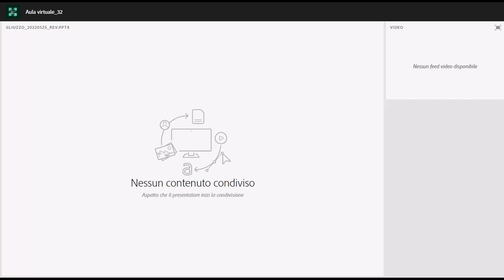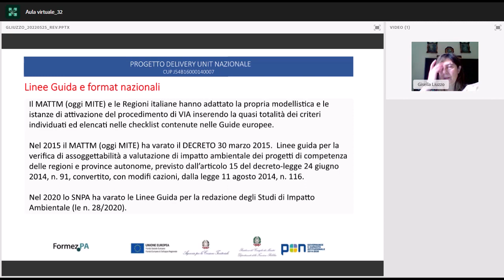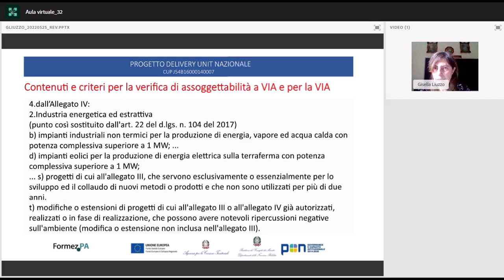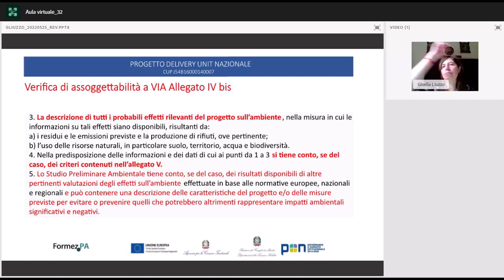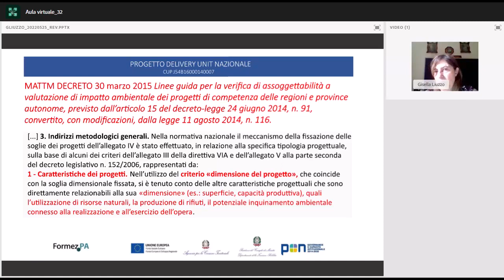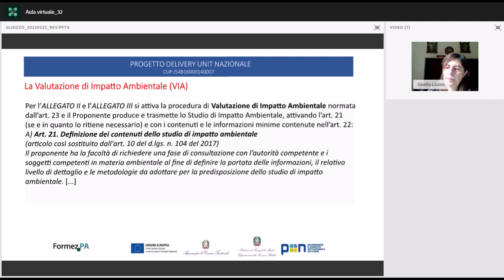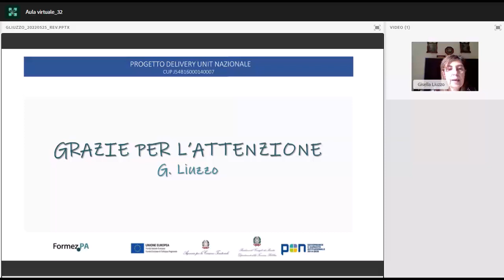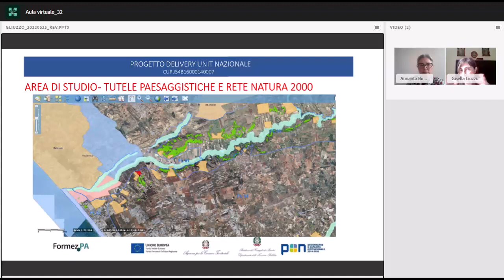Sviluppo di capacità amministrative per la valutazione di impatto ambientale (25/05/2022)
Il webinar Sviluppo di capacità amministrative per la valutazione di impatto ambientale dedicato all’approfondimento delle Linee guida per sviluppatori e valutatori di Studi di Prefattibiltà Ambientale, varate da SNPA nel 2020 per gli Studi di Prefattibilità Ambientale (SPA) e di Studi di Impatto Ambientale (SIA) affronterà tematiche rilevanti per gli sviluppatori e i valutatori per la stesura e la valutazione degli Studi Ambientali, al fine di consentire di assicurare i tempi minimi per l'emissione del provvedimento ambientale.

Si parlerà di: sito locale e area vasta, consumo di suolo, paesaggio (in particolare l'impatto sulle componenti del paesaggio rurale), l'inserimento paesaggistico, alternative, effetto cumulo, biodiversità, elementi caratterizzanti e criteri minimi per la tipologia di impianto agrovoltaico.